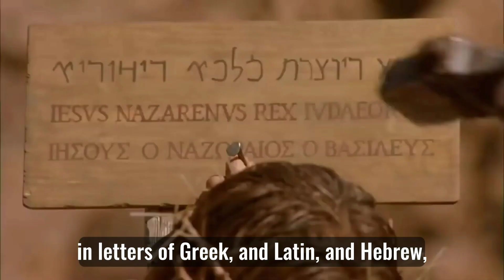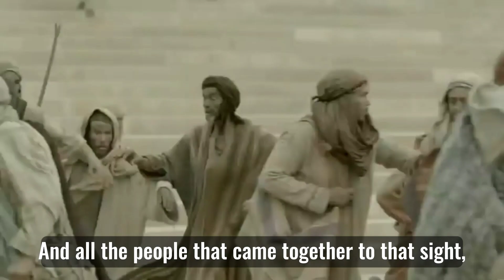The Crucifixion and Burial of Jesus | Luke 23 : 26-56.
The crucifixion, a Roman method of punishment, usually continued for four days.  In this instance, however, it lasted only six hours, from the sixth until the ninth hour.  It was preceded by a brutal scourging when a Roman soldier inflicts several lashes with a whip. The leather straps were laced with slivers of sharp bones and small metal balls that caused severe cuts into the body, exposing bones and internal organs to the harsh winds. The victim usually die from heart failure due to severe blood loss and pressure on the heart.  To speed up the slow process of death, the legs were often broken, making it impossible to support the weight of the body.  Jesus, however, died on his own command.  He said: "Father, into thy hands, I commend my spirit!"

👋 HELP US TO GROW by showing YouTube that you enjoy the videos on this channel, so they will recommend them to more viewers like you on the platform.

✍️ LEAVE A COMMENT on the videos, so your views and opinions will help us to improve the quality of videos in the future.